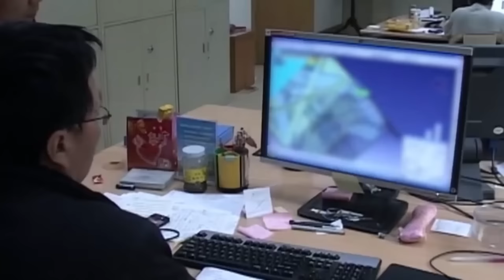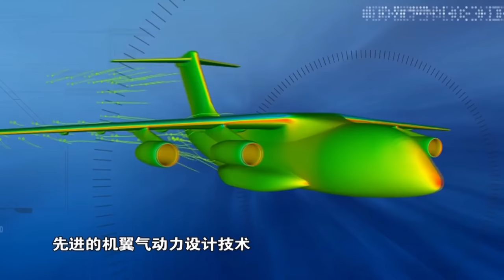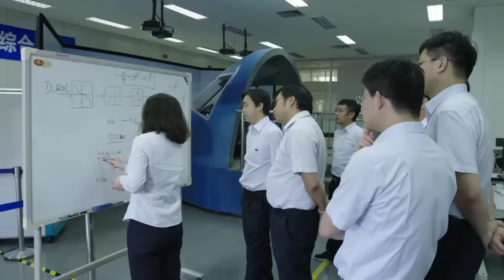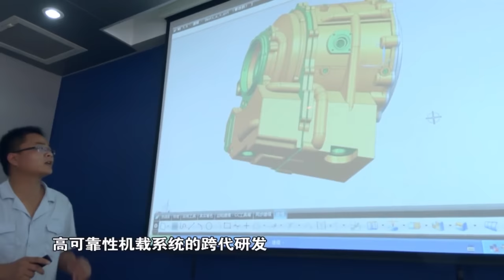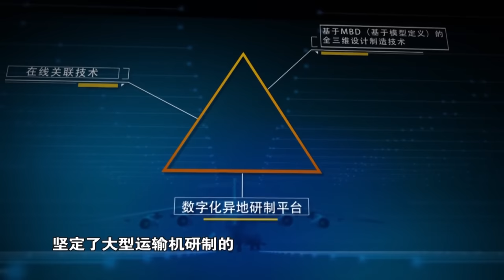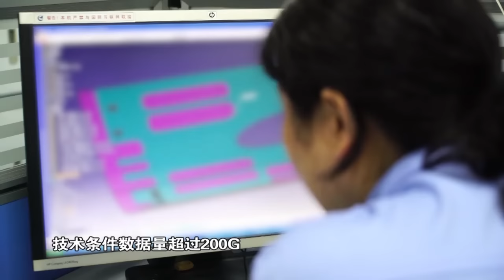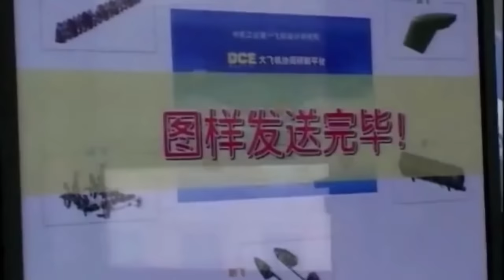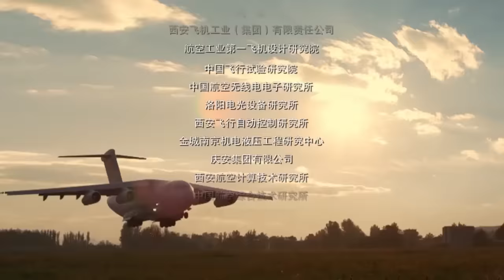5年首飞 8年交付！运-20挑战不可能完成的任务 海量细节揭开“鲲鹏”背后的奇迹密码！「大国鲲鹏 第二集：沥血宏图」| 军迷天下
本期节目主要内容：2007年大型运输机项目悄然启动，中国数代航空人研制大飞机的梦想迈出了第一步，相比美国的C-17运输机，从方案确定到首飞耗时十四年，俄罗斯的伊尔-76运输机也用了十一年，运-20的研发目标，却是5年首飞、8年交付，这似乎是一个不可能完成的任务。这是对中国航空人和国家工业体系一次极具挑战性的严苛大考。